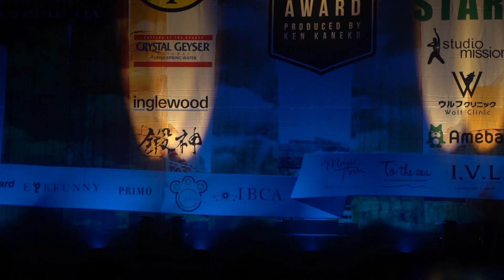サマースタイルアワード夏のPRO戦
タイニーローズchをご覧いただきありがとうございます！

【Training×Fashion】をもっと身近に。をコンセプトに様々なジャンルの動画を上げていきます！

🔥オススメサプリ🔥

コード使用で5%OFF!!

　「CCJ0898」

「クレアルカリン」